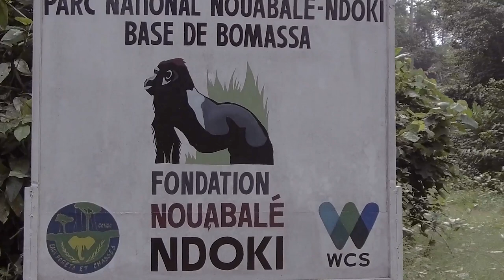Protecting the Biodiversity of the Republic of Congo: Nature’s Future, People’s Future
The Republic of Congo boasts one of the most important biodiversity areas left on earth. The country hosts parts of the remaining rainforest of the Congo Basin, which also serves as an essential carbon sink. This rich ecosystem provides livelihoods for indigenous and local populations and risks being threatened by increasing deforestation and a growing population. Through the Forest and Economic Diversification Project, local communities living in the vicinity of Nouabalé-Ndoki and Ntokou-Pikounda National Parks have found new opportunities to protect nature and to benefit from it. This project is part of the Global Wildlife Program and supported by the World Bank and the Global Environment Facility.